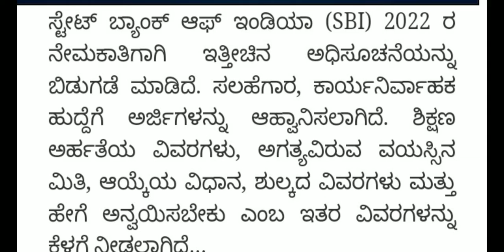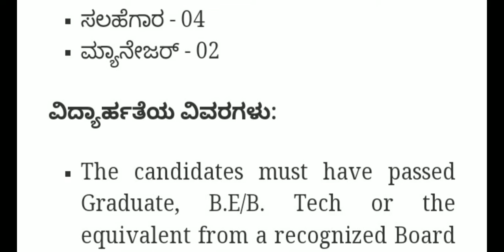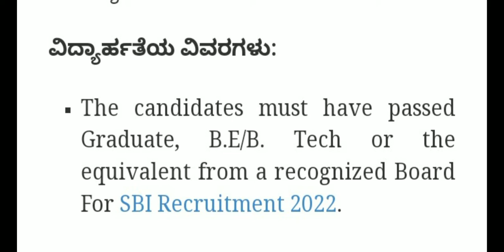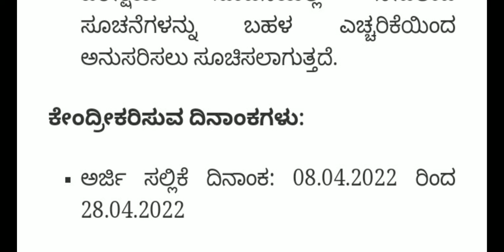SBI RECRUITMENT 2022 ||State Bank of India recruitment||India job |2022 jobs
Sbi Recruitment government job recruitment
State Bank of India job recruitment
Bank